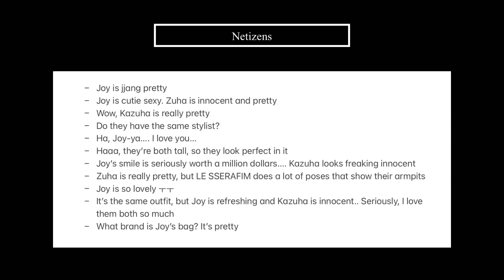Netizens React to Joy and Kazuha Wearing the Same Dress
Hello everyone~